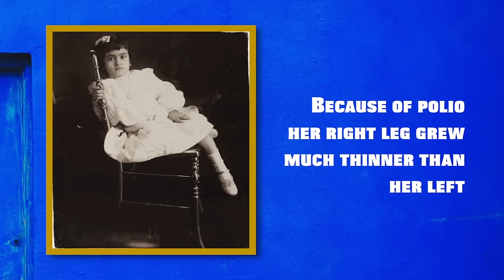Frida Kahlo: A Brief History (School Friendly)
Frida Kahlo was a Mexican artist who became famous for her self portraits that were strongly influenced by Mexican culture.

Did you enjoy this video?
Let me know what you'd like to see a video on next!